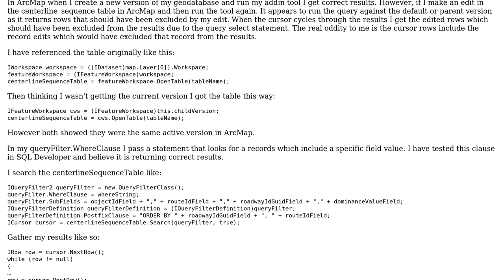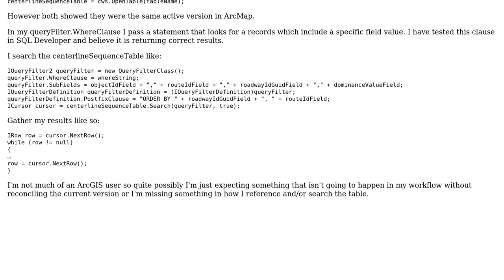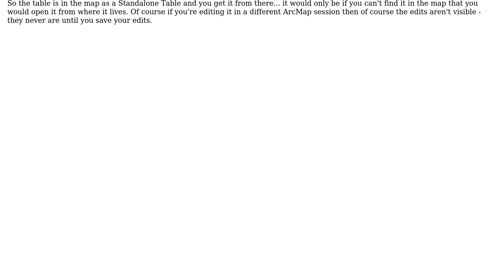ArcObjects ITable.Search hits default table version but cursor iterates over edited current...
GIS: ArcObjects ITable.Search hits default table version but cursor iterates over edited current version of table?

With thanks & praise to God, and with thanks to the many people who have made this project possible! | Content (except music & images) licensed under CC BY-SA | Music | Images & others | With thanks to user VO2max user PolyGeo user Michael Stimson and the Stack Exchange Network Trademarks are property of their respective owners. You are responsible for your own actions.